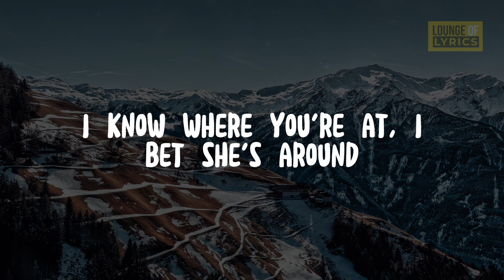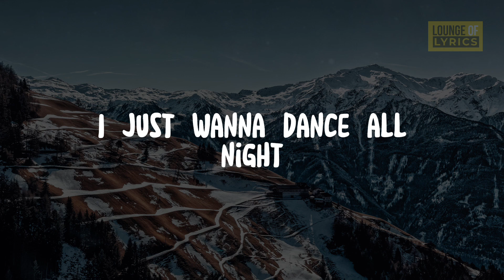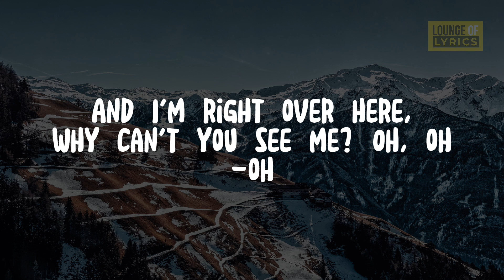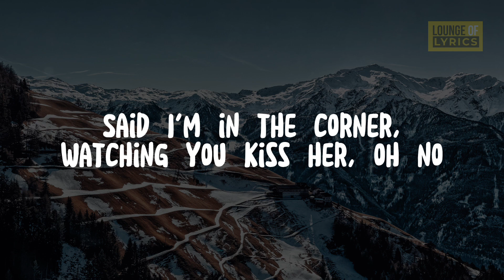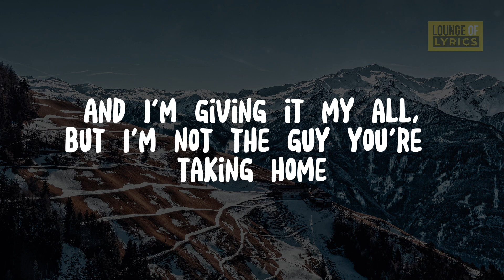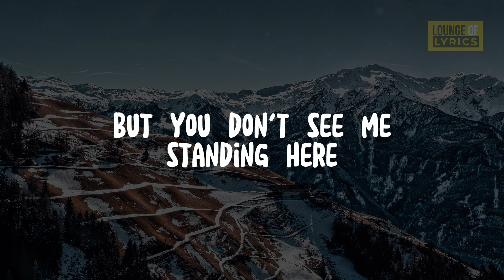Calum Scott - Dancing On My Own (Lyrics)